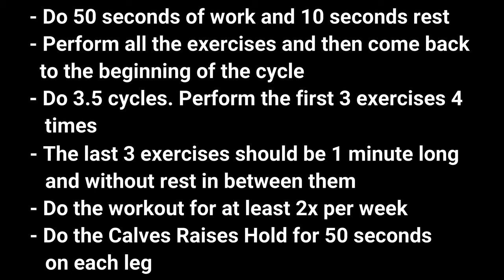Burning Calves Workout🔥🔥 Guaranteed soreness!!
If you don't have much time or will to add some calves exercises, this short but effective workout will change your mind. Make sure to do it for at least 2x per week and if you'll add some resistance to it, even better.

The exercises list -

Calf Raise Hold - hold yourself as high as possible by stretching the calf nicely. If you want to go to the next level, try to do it without assistance

Inner Calves Raises - Make a triangle with your feet and go fast up and slowly down. Aim to not touch the floor at all

Calves Walk - Walk high on your toes stretching the calves. Keep good posture

Calves Raises - You can do it on a bench or just on the floor. Aim to not
 touch the floor and do it slowly.

Outer Calves Raises - spread your feet and slowly raise yourself.

Seated Calves raises - You can do it in a chair dips position or seated on the floor. The important thing here is to keep the movement slow and controlled

More Workouts -

My Camera